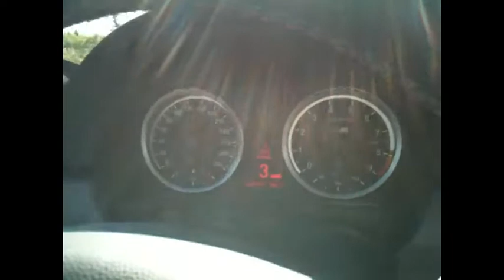BMW M3 Sound_1 M-Drive Tour 2011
BMW M3 Beschleunigung/ Sound